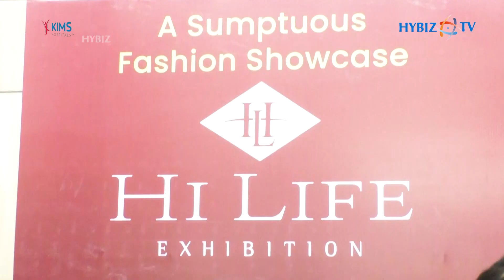Hi Life Exhibition Summer Season Special At HICC-Novotel | On 7,8,9 May | Hybiz tv